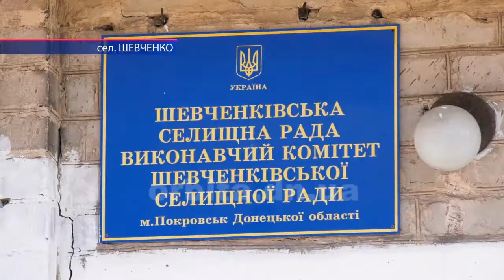Покровський міський голова провів особистий прийом громадян у сел. Шевченко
Робочий день Покровського міського голови Руслана Требушкіна розпочався з особистого прийому громадян у селищі Шевченко. Поспілкуватись з очільником міста записалося кілька десятків мешканців селища, але фактично прийшло трохи більше. Які питання піднімались на зустрічі та наскільки оперативно вирішувались?